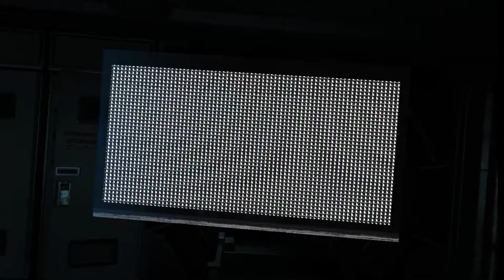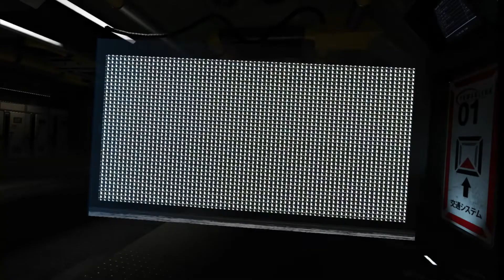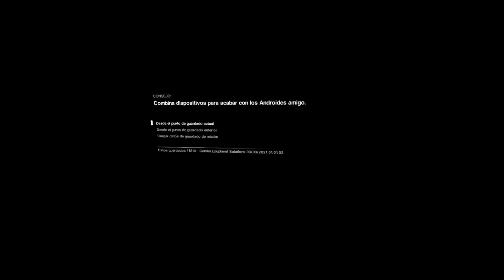🪐SOLOS EN LA OSCURIDAD. ALIEN ISOLATION VR. Gameplay PC VR PARTE 11.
Descubre el verdadero significado del terror en Alien: Isolation, un juego de horror y supervivencia que transcurre en un ambiente de constante tensión y peligro. Han pasado quince años desde los sucesos de Alien™. La hija de Ellen Ripley, Amanda, se ve involucrada en una desesperada batalla por sobrevivir cuando se embarca en una misión que le permitirá averiguar qué sucedió realmente a su madre.

Indefensa y poco preparada, tendrá que arreglárselas para conseguir recursos, improvisar soluciones y usar su cerebro, no solo para cumplir con su misión, sino para seguir con vida.

Creado con el motor de juego CATHODE ™.